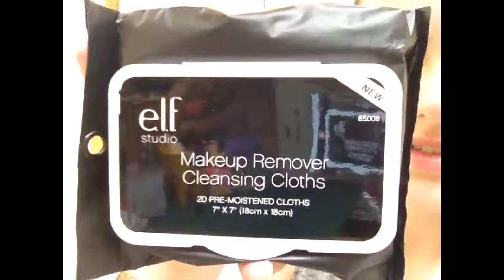hanging out with Sasha Sparkles | Bubble & Tea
Saturday I hung out with Sasha Sparkles!                       Bubble & Tea Instagram